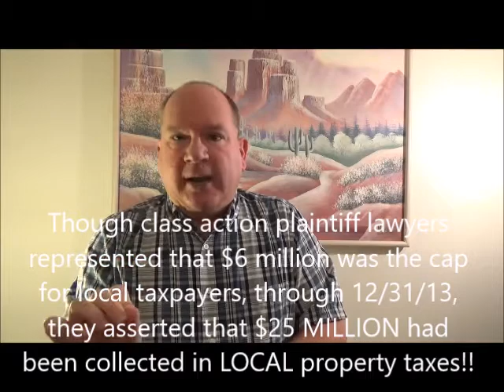ARBC gravy train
Sound Off Louisiana founder Robert Burns explains how the Comite River Diversion Canal has been a boondoggle for local taxpayers within the canal's district but a "bonanza of cash" for convicted felon attorney Larry S. Bankston, a close "buddy" of Louisiana Gov. John Bel "Honor Code" Edwards, and others with close Edwards ties.  To see the Sound Off post itself,